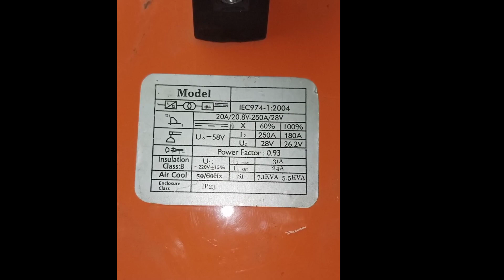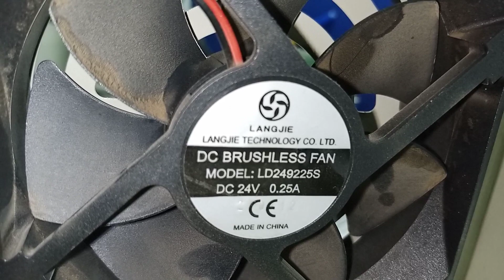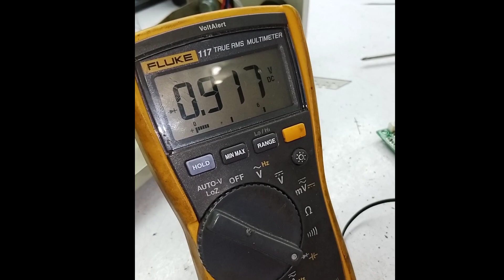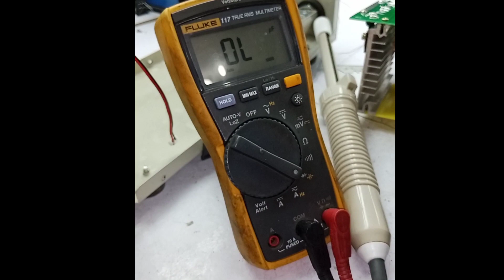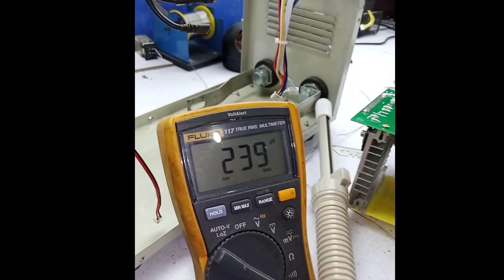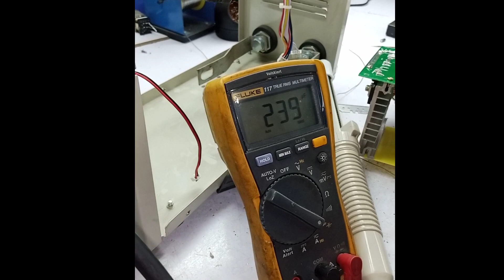How to repair a welding machine or plant. Easy way of repairing with complete video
A complete video of repairing a welding machine or plant in easy way. How can i check all the parts one by one and find out its best solution